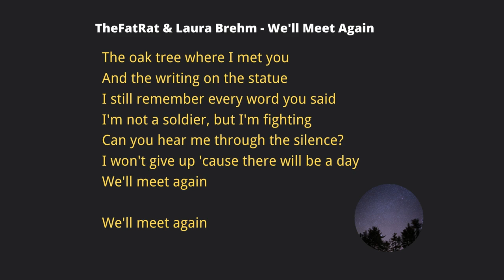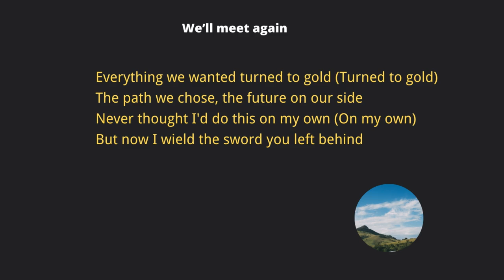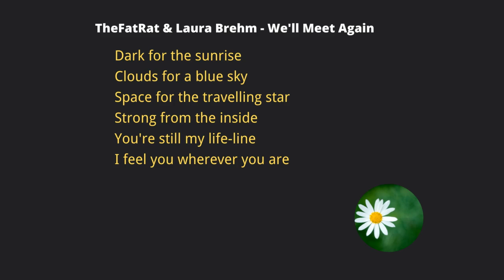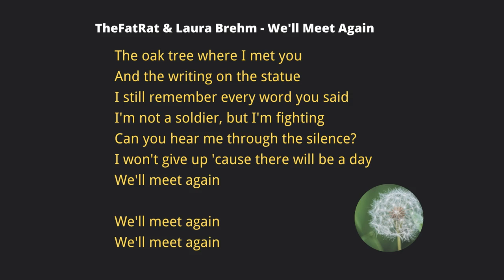TheFatRat & Laura Brehm - We'll Meet Again (with lyrics)